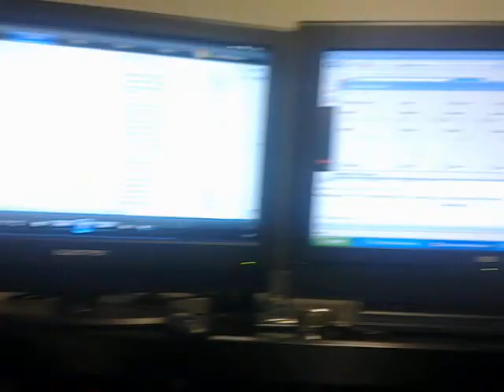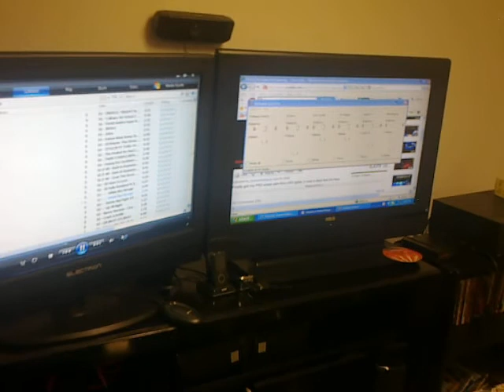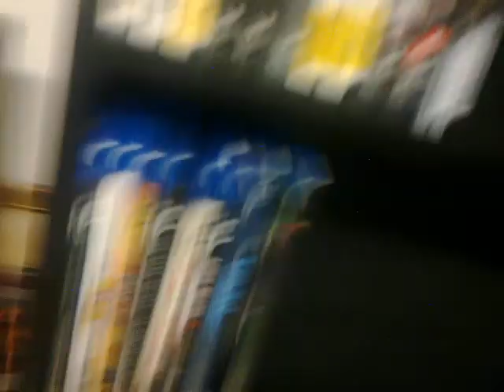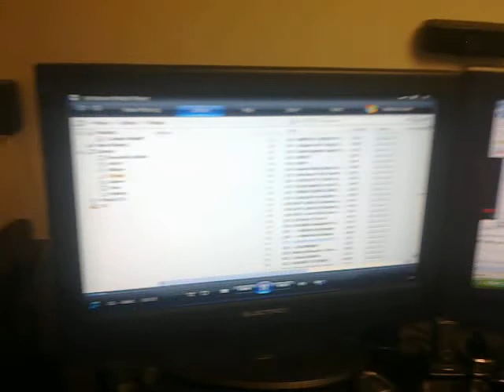home theater installation